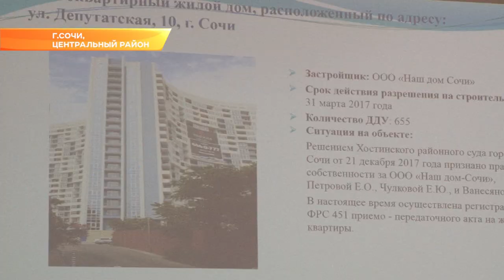Сразу в нескольких районах Сочи поменялись главы. Новости Эфкате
О кадровых перестановках сообщили сегодня на планерном совещании в администрации города.

Главой Адлерского района назначен Денис Юрковский. До сегодняшнего дня он был первым заместителем главы Центрального района курорта. А теперь уже бывший глава Адлера Сергей Петров занимает должность вице-мэра Анапы.

Кресло главы Хосты займет Павел Клопотовский. Он был заместителем главы района. А предыдущий глава Хосты Игорь Яшнов покинул сегодня совещание и свой пост по предложению мэра Сочи Анатолия Пахомова.